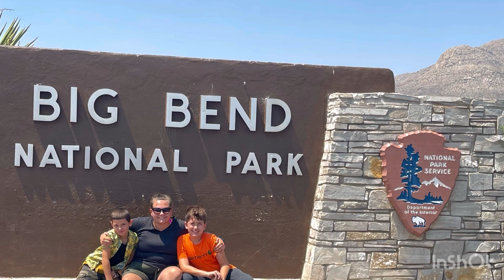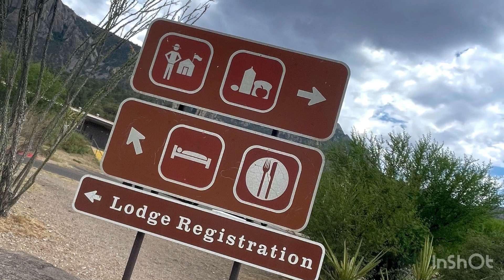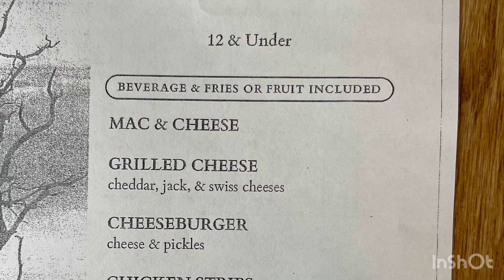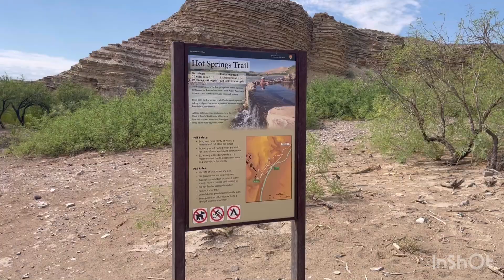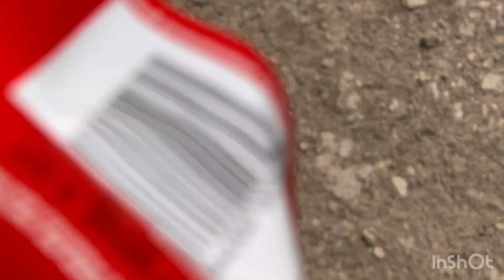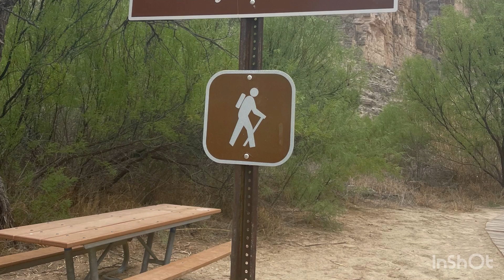Our June 2024 Trip to Big Bend National park!